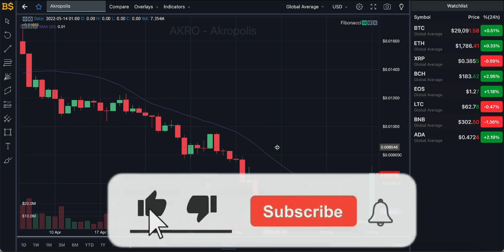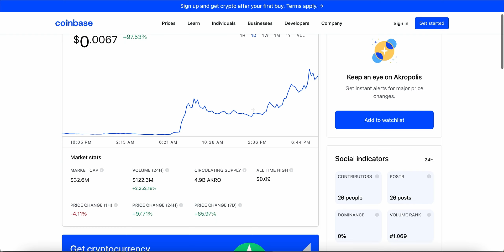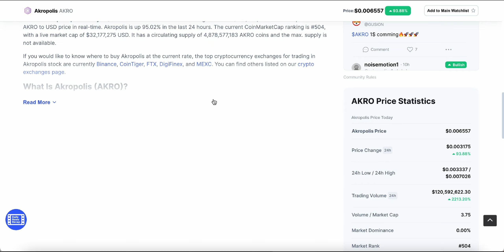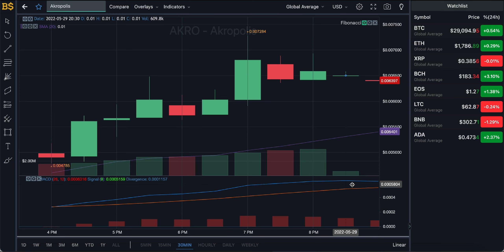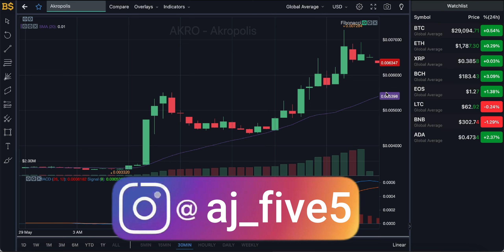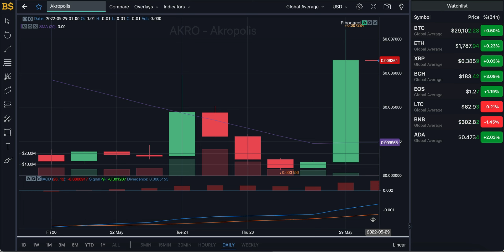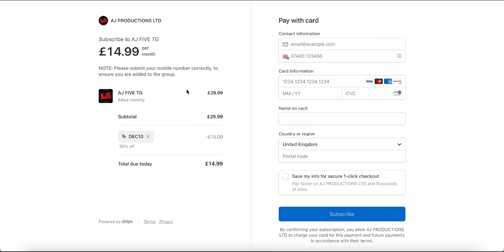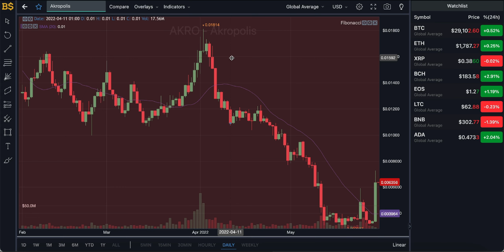AKROPOLIS CRYPTO PRICE PREDICTION AND ANALYSIS! AKRO CRYPTO FORECAST 2022! AKROPOLIS AKRO COIN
akropolis coin, akropolis crypto, akro crypto, akropolis crypto price prediction, akro akropolis, price prediction, technical analysi, price forecast 2022